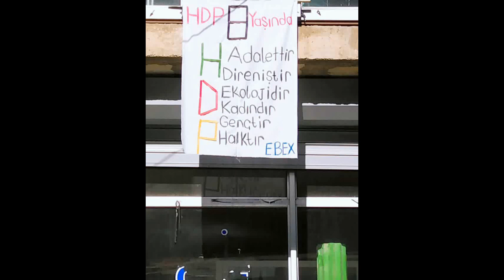çaldıran HDP 8.kuruluş yıl dönümü kutlaması